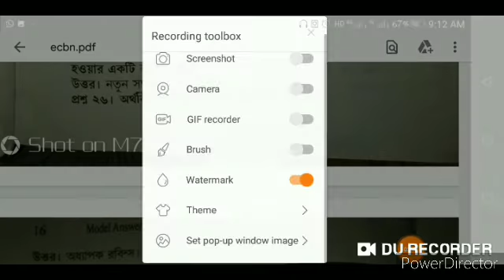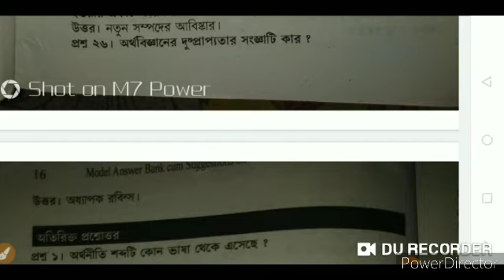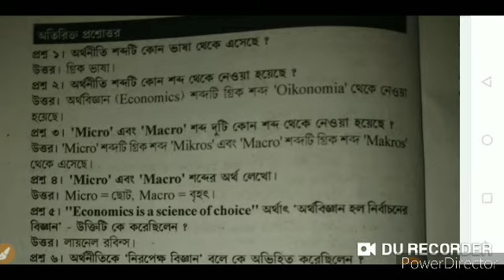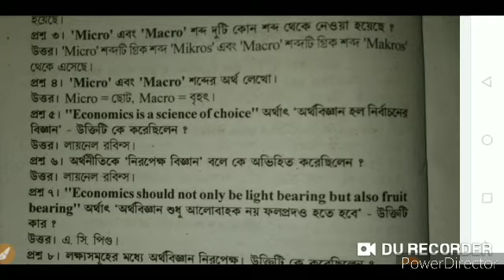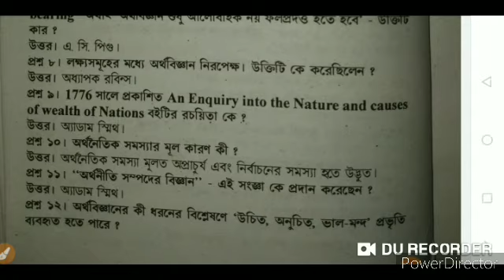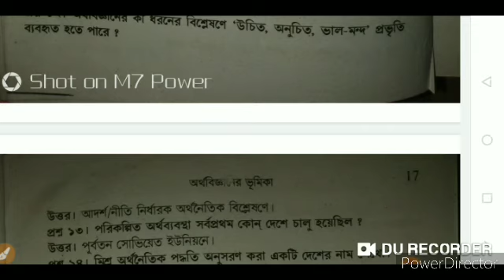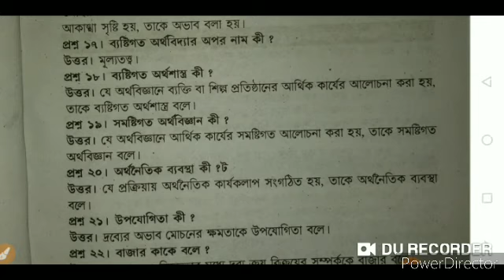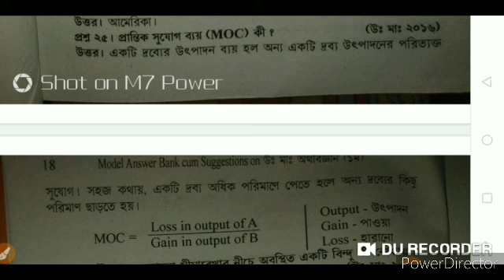Economics HS first year Lesson-1 important questions answers ahsec by MDS access